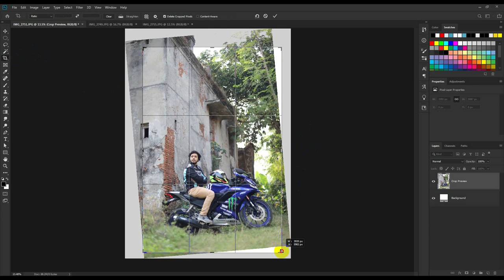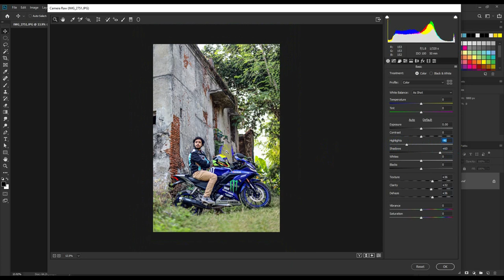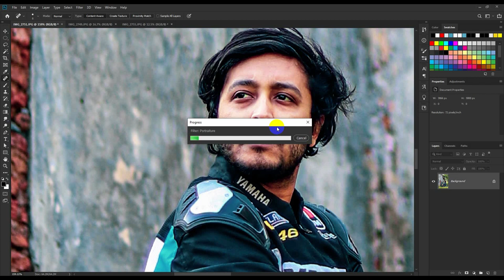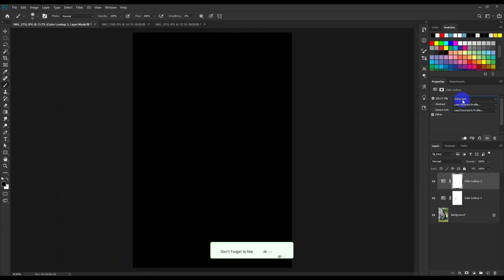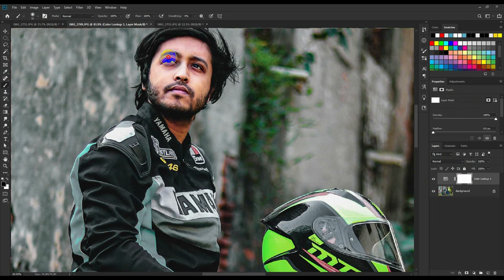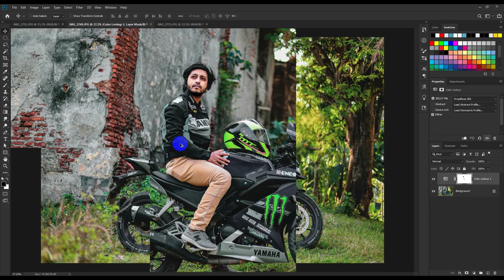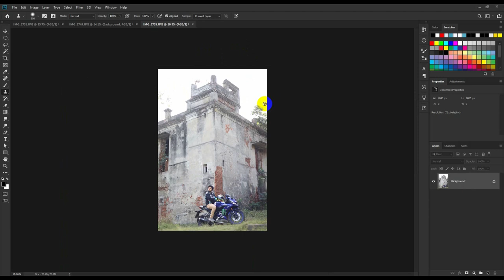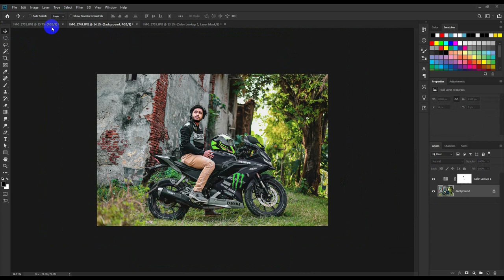Secret COLOR effect Settings - Photoshop Camera Raw Filter Tutorials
Today's tutorial will teach you how to create a Secret COLOR effect Settings in Photoshop - Photoshop Camera Raw Filter, using Color Effects & Styles.